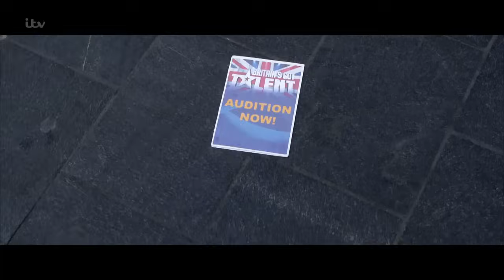【和訳】「君こそがゴットタレントだ！」ゴンゾーが挑んだ準決勝 | BGT 2019